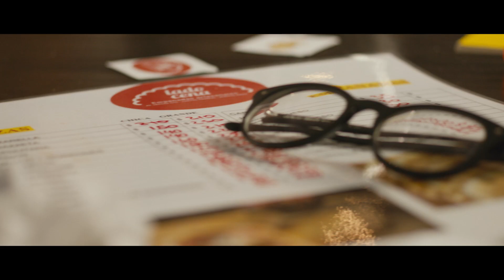Spot Lápiz de Platino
Ficha técnica:
Título: Al horno
Cliente: Dossier
Agencia: The Juju
Directores Generales Creativos: Carmelo Maselli, Lucho Sánchez Zinny.
Directora de Grupo de Cuentas: Lucía Villamil
Asistente de Cuentas: Jacinta Vargas
Jefe de producción: Rodrigo Lema
Productor: Lua Carbajal
Productora: Argentinacine
Director: Camila Zapiola
Productor Ejecutivo: Diego González
Productor General: Nano Tidone
Productor: German Escande
Editor: Susana Leunda
Mezcla de sonido: NICA
Corrección de color: Alejandra Lescano
Coordinador de postproducción: Aldo Ferrari
Banda: Bigotes